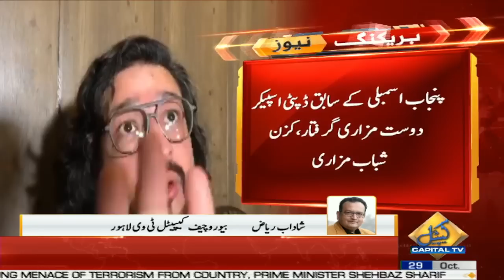Former Deputy Speaker Dost Mazari Arrested | Capital TV